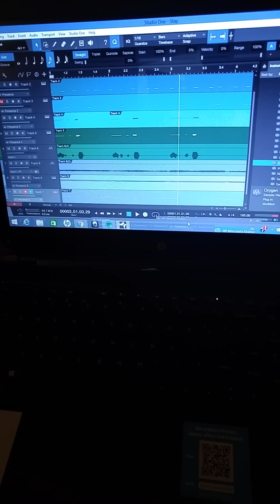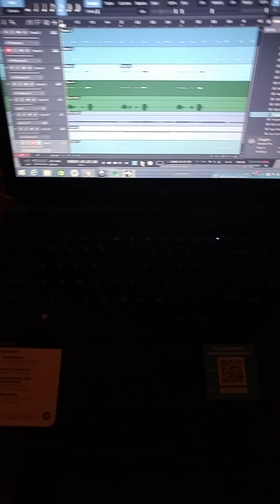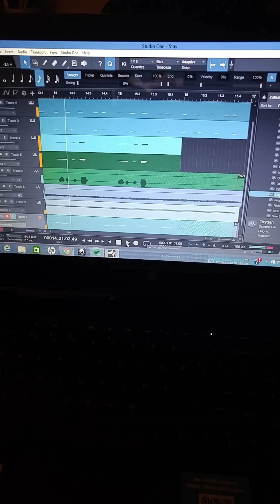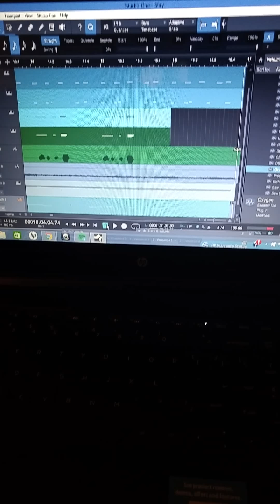In The Lab: Making "Stay" Part 1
Working on an uptempo track from years ago that is finally getting recorded. Definitely want to get this one out by early 2016.